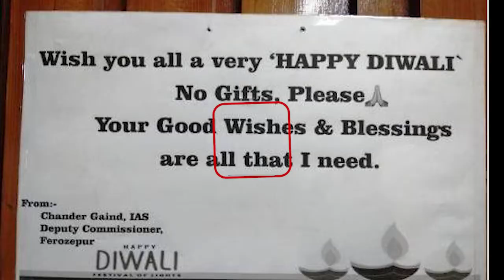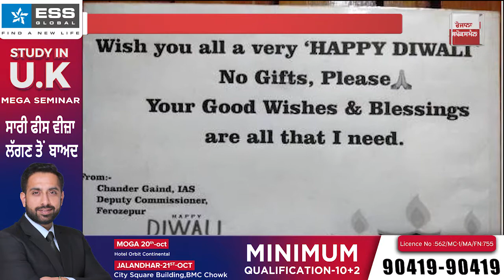"ਕਿਰਪਾ ਕਰਕੇ ਦੀਵਾਲੀ ਮੌਕੇ ਤੋਹਫੇ ਨਾ ਲੈਕੇ ਆਉਣਾ" | Rozana Spokesman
ਫਿਰੋਜ਼ਪੁਰ ਦੇ DC ਨੇ ਆਪਣੇ ਘਰਦੇ ਗੇਟ ਤੇ ਚਿਪਕਾਇਆ ਕਾਗਜ਼